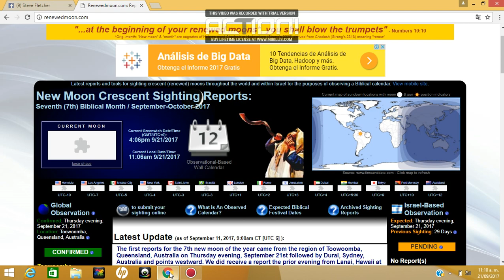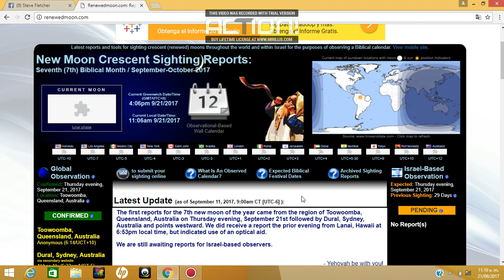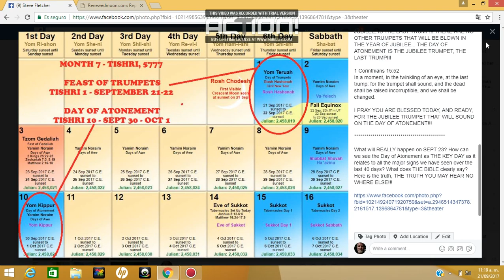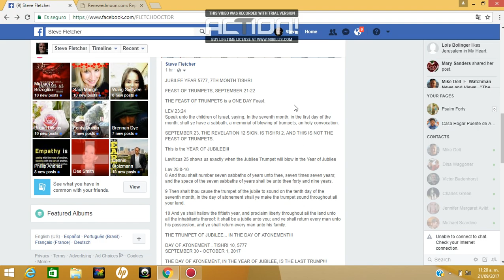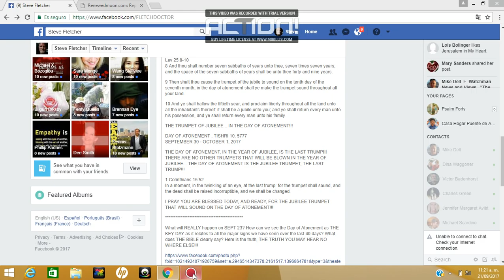The Calendar of the 7th Month IN THE YEAR OF JUBILEE!!! NEW MOON CONFIRMED!!!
MOON CONFIRMED SEPT 21 IN ISRAEL!!!
FEAST OF TRUMPETS  OF JUBILEE 5777 HAS BEGUN!!!

JUBILEE YEAR 5777, 7TH MONTH TISHRI
FEAST OF TRUMPETS, SEPTEMBER 21-22
SEPTEMBER 23, THE REVELATION 12 SIGN, IS TISHRI 2, AND THIS IS NOT THE FEAST OF TRUMPETS.
DAY OF ATONEMENT . TISHRI 10, 5777
SEPTEMBER 30 - OCTOBER 1, 2017

What will REALLY happen on SEPT 23? How can we see the Day of Atonement as THE KEY DAY as it relates to all the major signs we have seen over the last 40 days? What does THE BIBLE clearly say? Here is the truth, THE TRUTH YOU MAY HEAR NO WHERE ELSE!!!